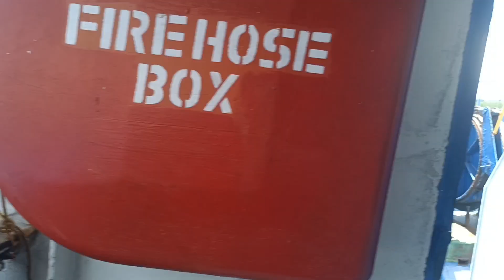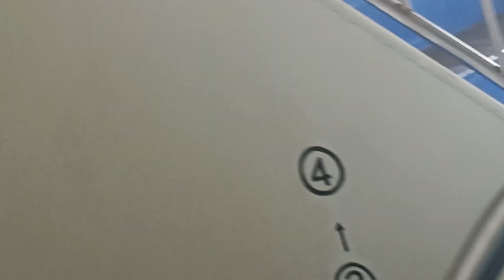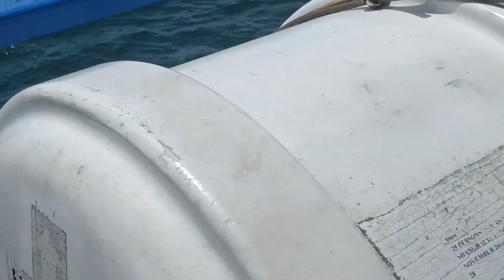Camiguin Island Philippines# |Born of fire#